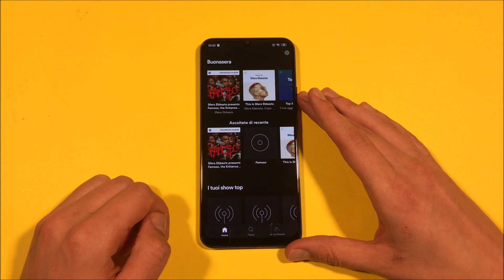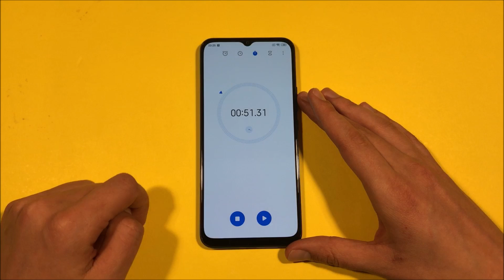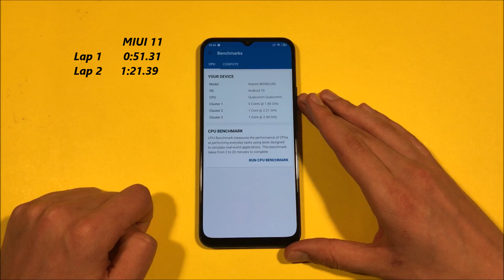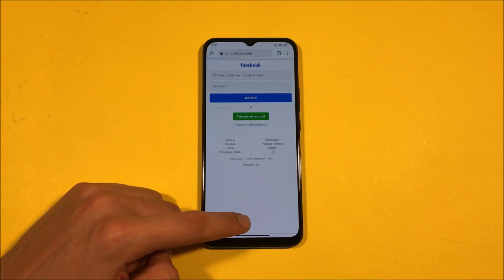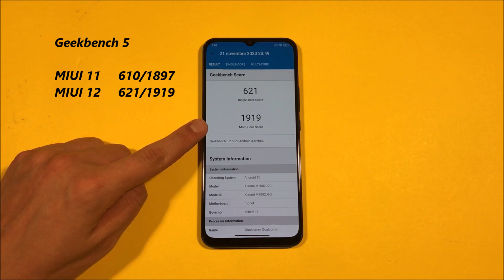Mi 10 Lite - Miui 11 vs Miui 12 Speed Test!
In this video we do a Speed Test between Miui 11 vs Miui 12 for Xiaomi Mi 10 Lite.

Use this link to get 20€ off on your OnePlus Purchase * Description may contain affiliate links, which means that if you click on one of the product links, I'll receive a small commission.